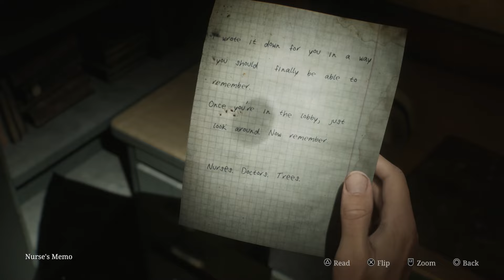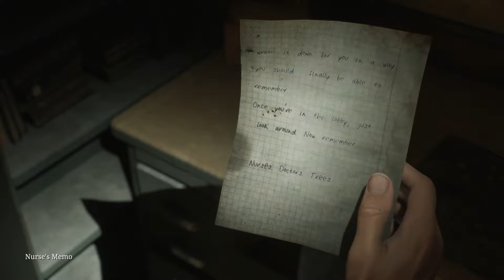Mikkomies: Silent Hill 2 Remake suomeksi osa 14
Mennää hoitoon.